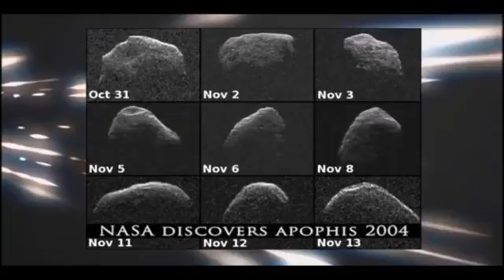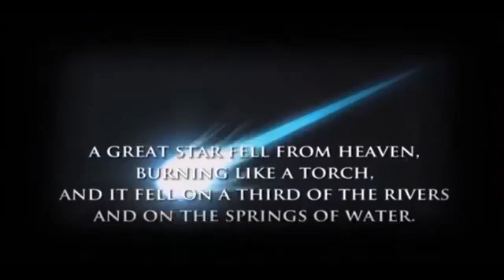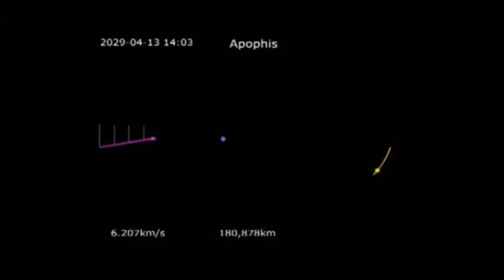(Day 15) 3 Weeks Prayer and Fasting - Living Waters Chapel led by Rev. Evans Fosu-Akomanyi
Powered by LWC AG Media